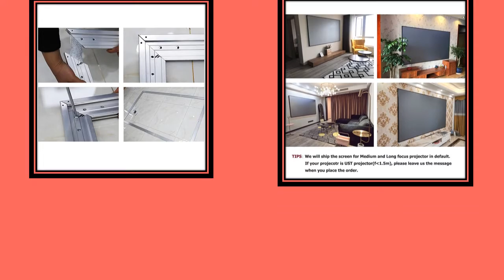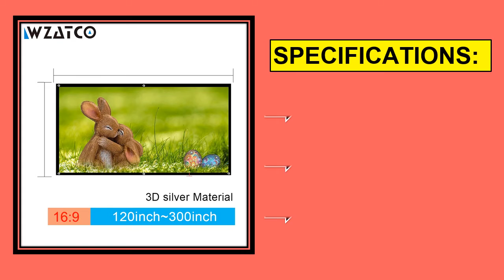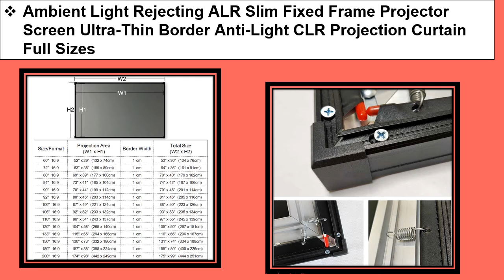Top 5 Best Projection Screens In 2021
1. Ambient Light Rejecting ALR Slim Fixed Frame Projector Screen Ultra-Thin Border Anti-Light CLR Projection Curtain Full Sizes

2. WZATCO 3D Screen Large Screen 250inch 4:3 3D Silver Projection Screen Fabric for Cinema XGIMI H2 H1 H1S Z6 Z3 JMGO J6S Projector

3.WZATCO 3D Projection Screen 250,300inch 16:9 3D Silver Screen Portable Front Without Frame Can Be Fold for FULL HD 3D Projector

4. ALR PVC Grey Crystal Projector Screen 133" Narrow Border Slim Fixed Frame Anti-Light Projection Curtain

5. Rigal 180/200/250/300 inch Projection Projector Screen 16:9 Fold Portable Screen Canvas Matt White for Home Film HD Wall mounted

Best Projection Screen 2021
Best Projection Screen
Projection Screen
Projection Screens In 2021
300 inch Projection Projector Screen
120 inch projector screen
100 inch projector screen
movie projector screen
rear projection screen
outdoor movie screen and projector
projector for outdoor movies
electric projector screen
best outdoor movie projector
150 inch projector screen
backyard projector
4k projector screen
200 inch projector screen
homemade projector screen
120 projector screen
300 inch projector screen
hd projector screen
phone screen projector
inflatable screen and projector
drop down projector screen
100 projector screen
mega movie screen portable huge outdoor inflatable projection screen
150 projector screen
elite projector screen
tripod screen
short throw projector screen
foldable projector screen
80 inch projector screen
110 inch projector screen
60 inch projector screen
buy projector screen